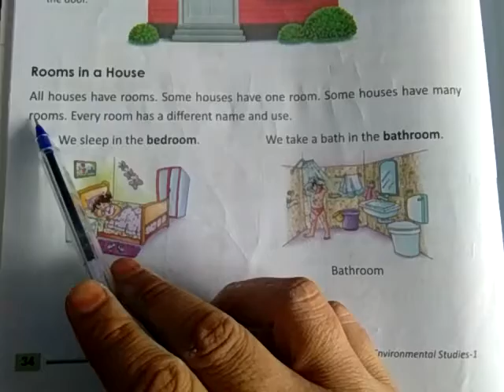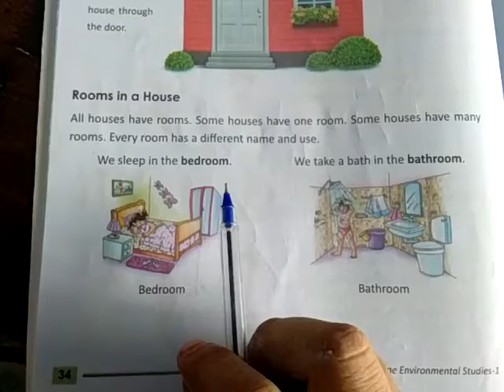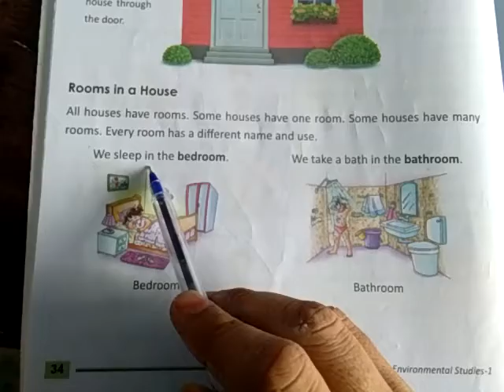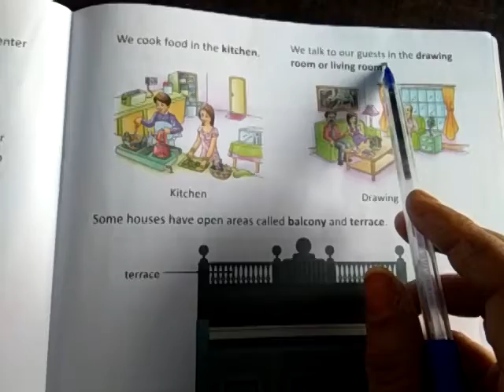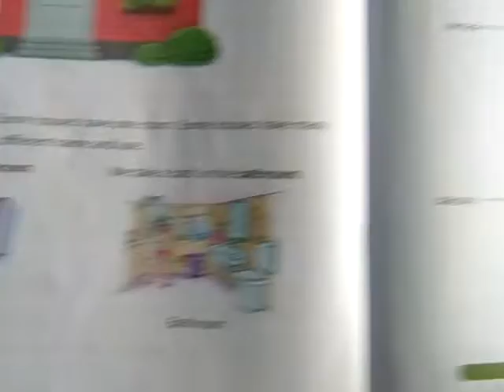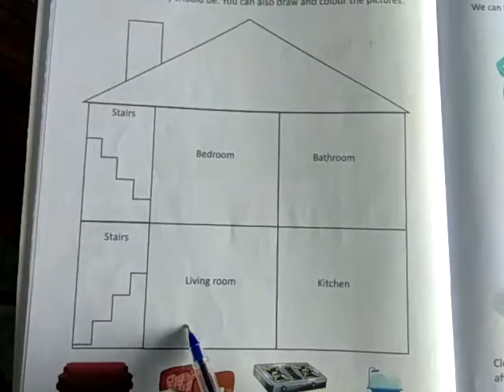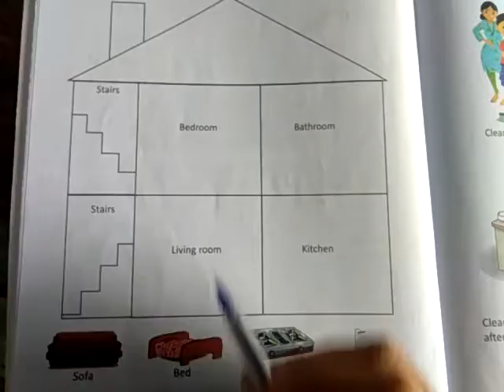Evs for 1st class